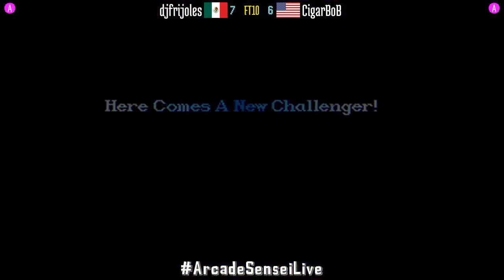FT10 @ssf2xjr1: djfrijoles (MX) vs CigarBoB (US) [Super SF II X ssf2x ssf2 Fightcade] Oct 5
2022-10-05: djfrijoles (MX) vs CigarBoB (US) [FT10 @ Super Street Fighter II X GMC @ Fightcade]